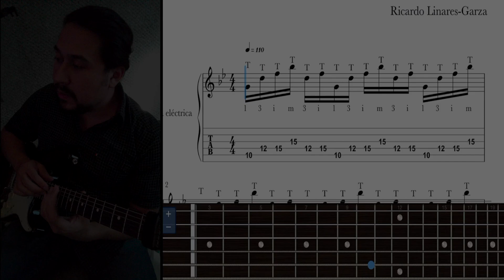Estudio de TAPPING #2 para GUITARRA ELÉCTRICA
Segundo estudio de tapping para guitarra eléctrica
Partitura y TAB: 👇🏼

Si te interesan clases de música en línea manda whatsapp al: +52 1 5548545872